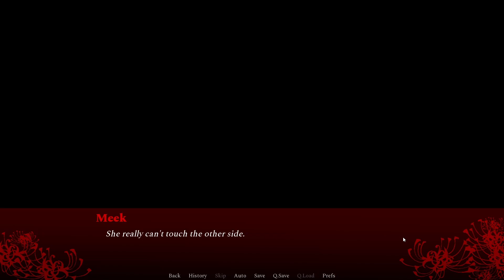One Last Chance to Say Good Bye to a Loved One: A Lonely Ride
Punishments carry on into the afterlife

                                               More Meeka?

                                                       Credits